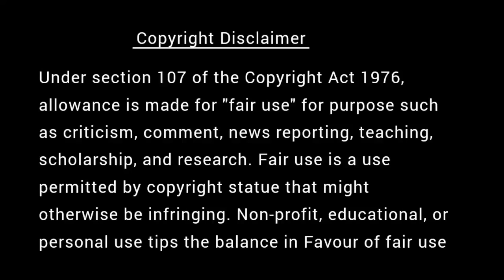ஊரு இரண்டு பட்டால் கூத்தாடிக்கு கொண்டாட்டம் | கவலை மறந்து தூங்க Thenkachi Ko Swaminathan Stories -52